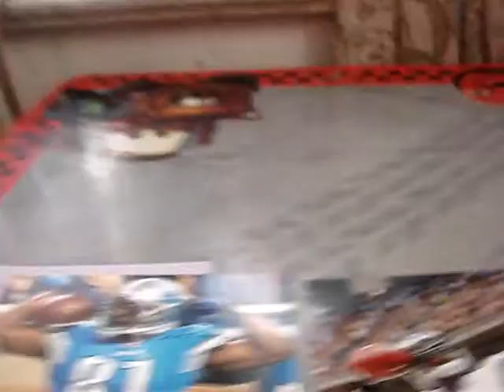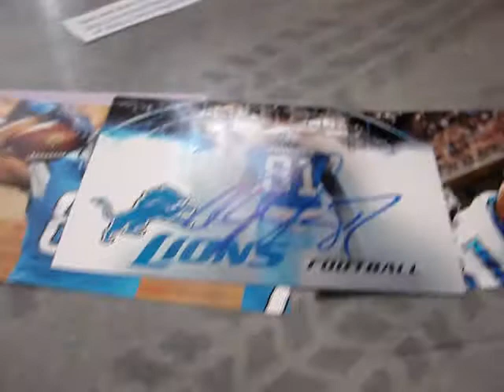1 Package EPIC "Megatron" Mailday (1 TTM)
heres what I got in the mail today enjoy